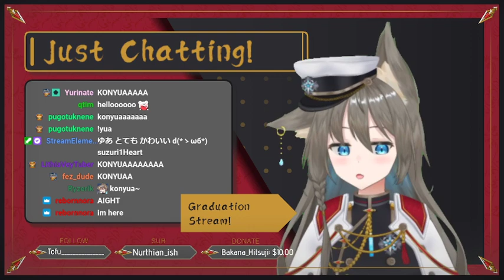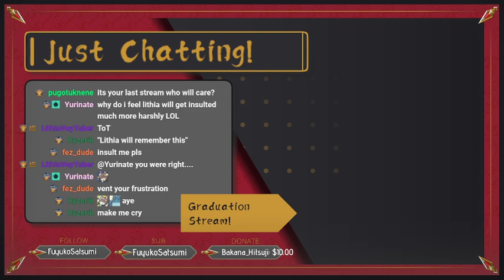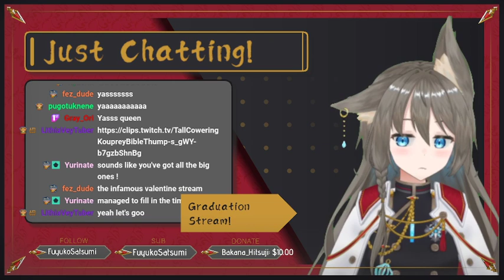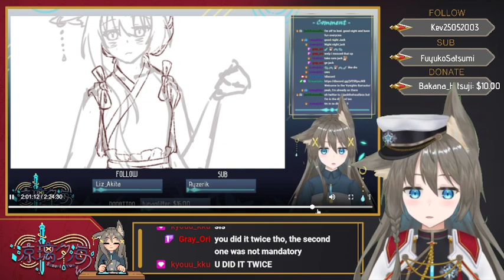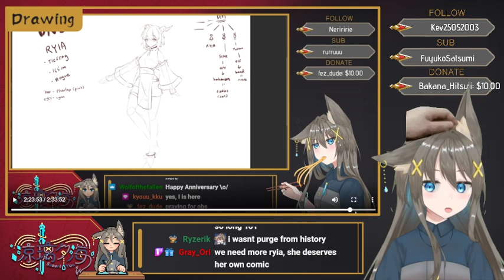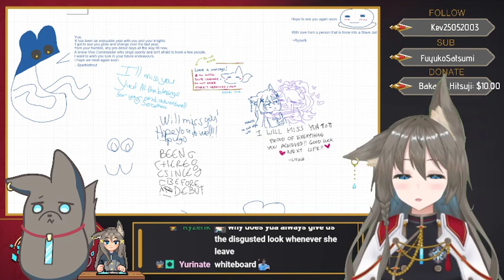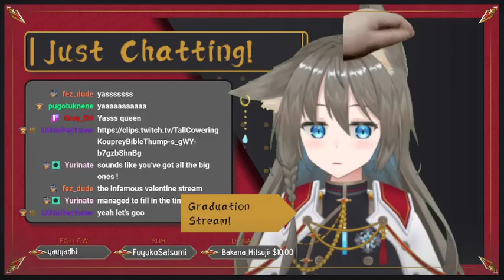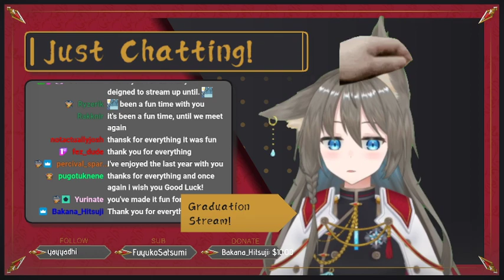[VOD] GRADUATION: The Vice-Commander's Retirement & 1 Year Anniversary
Twitch VOD: 21 January 2022